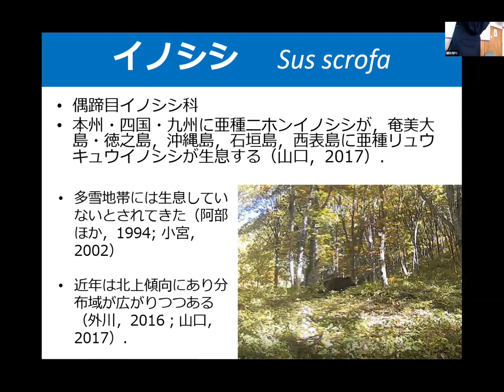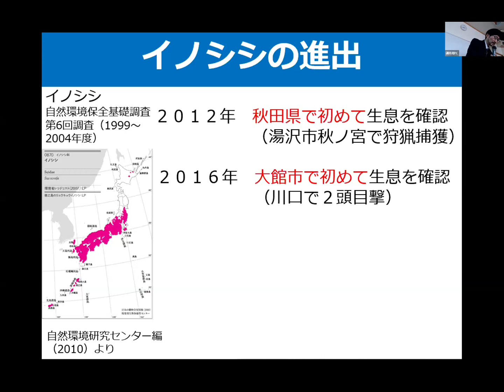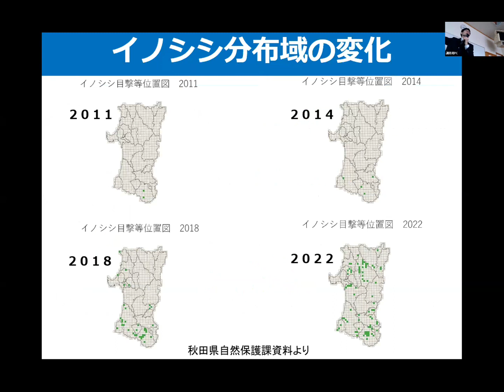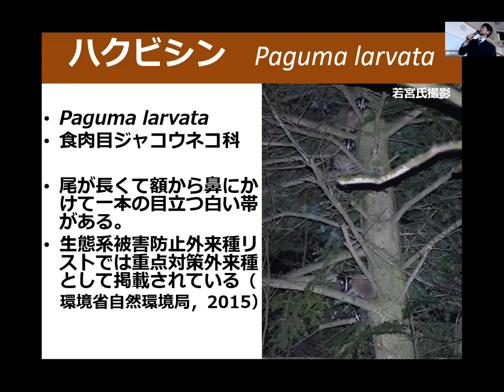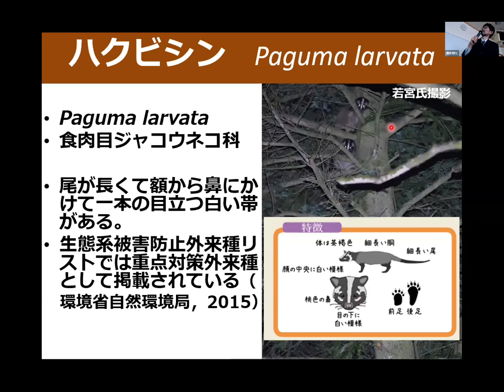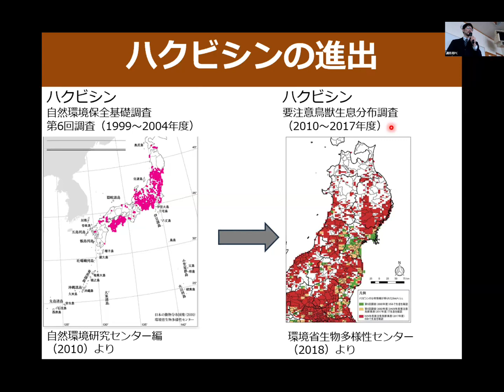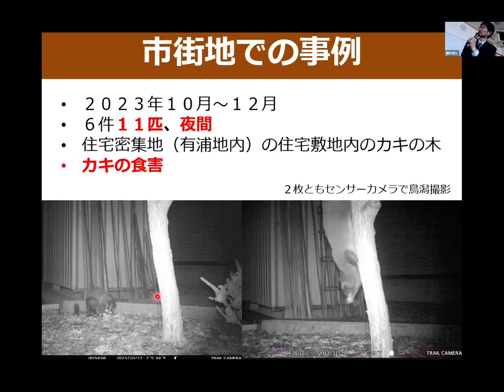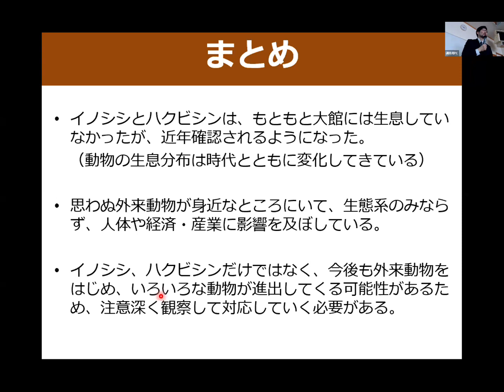ハクビシンとイノシシの観察事例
おおだて博物館講座　研究報告・解説
講演者：鳥潟幸男・佐々木翔矢（大館郷土博物館）
年月日：2024年2月17日
会場：大館市北地区コミュニティセンター
主催：大館郷土博物館